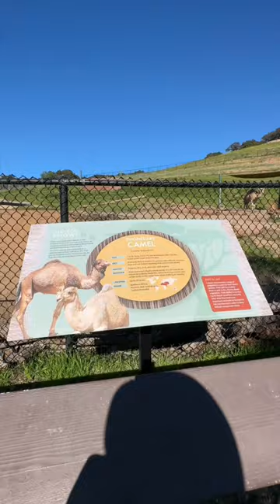Animal kingdom at the Oakland Zoo